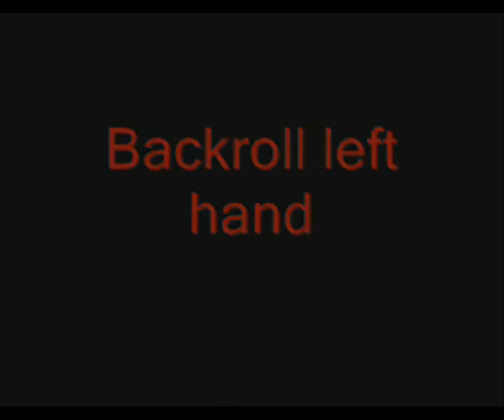Metal girl Trailer deel 1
Metal girl aka Hurricane